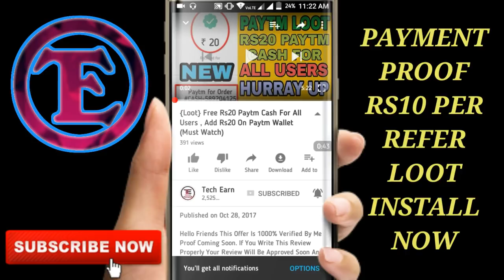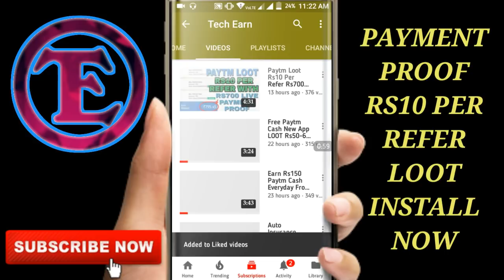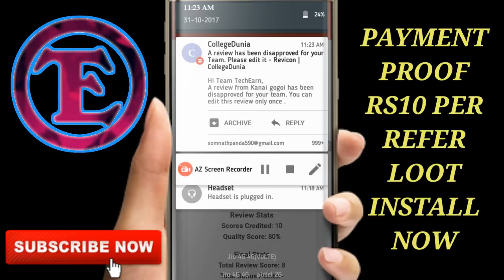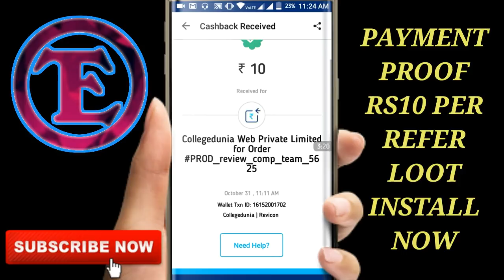(Proof) Paytm Cash Loot Rs10 Each Refer Rs20 On Singup CollegeDunia Payment Proof (Must Try)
Hello Friends This Video Is Only Payment Proof Video Of CollegeDunia Private Limited Company And Another Loot Of Unlimited Earn Money App. So Watch Till The End.

Refer Code:- 0C333DDE

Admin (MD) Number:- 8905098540